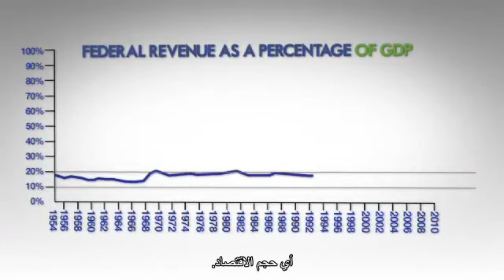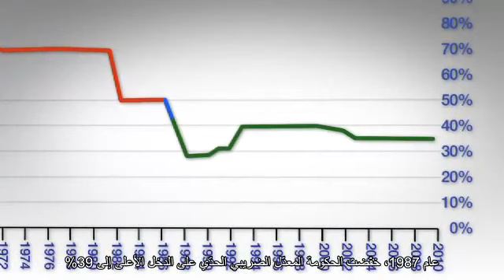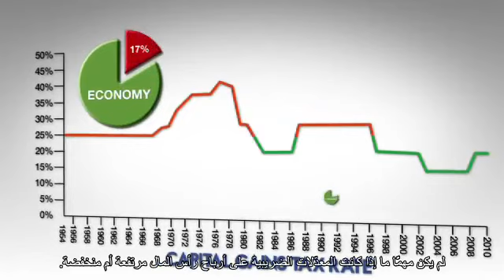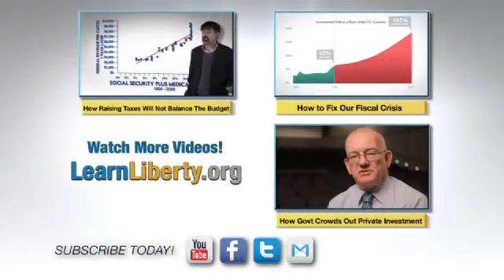هل يمكن لزيادة معدّلات الضرائب سدّ عجز الموازنة؟